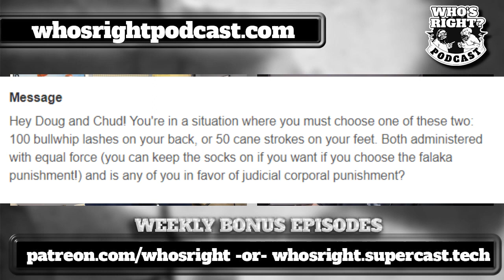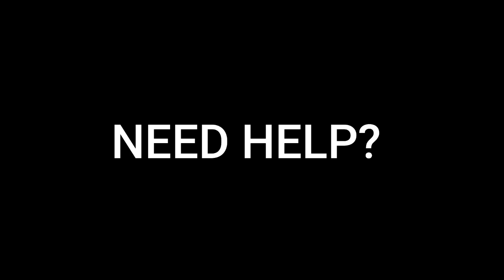Dear Flabby, what is your thought on Corporal punishment?